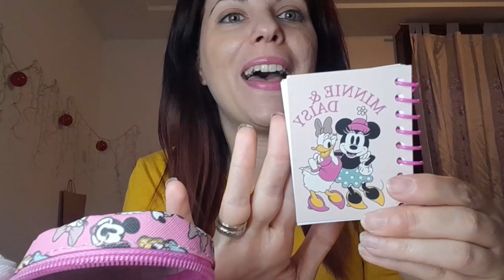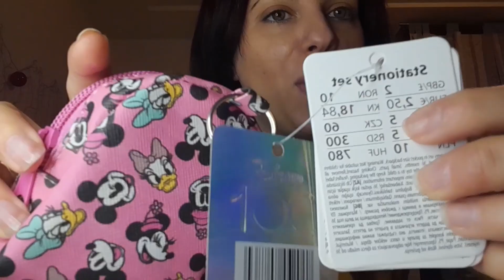VIDEO HAUL PEPCO 2023 🛍|| (FERMATEMI!!) 😱ho trovato un sacco di novità super carine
ciao ragazzi 💗
oggi super super video haul  spero vi piaccia
se vi fa piacere seguitemi anche sul mio secondo canale youtube dedicato interamente al mondo asmr